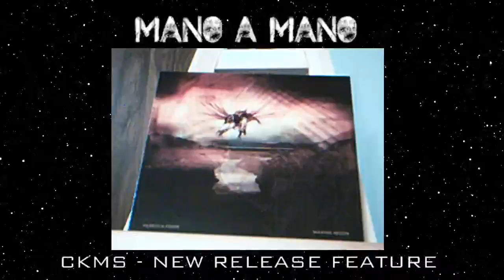CKMS 102.7 FM Radio Waterloo Live Stream